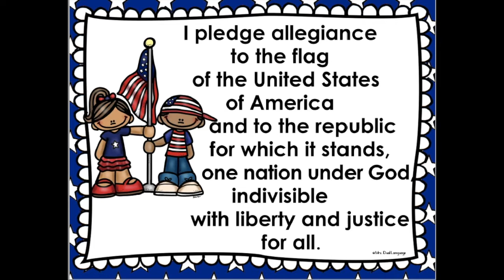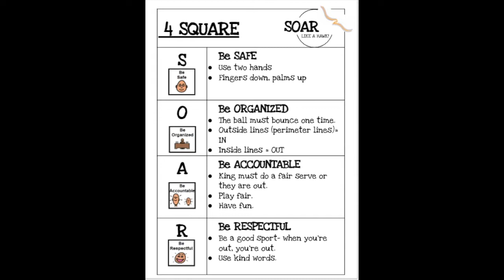May 6, 2022